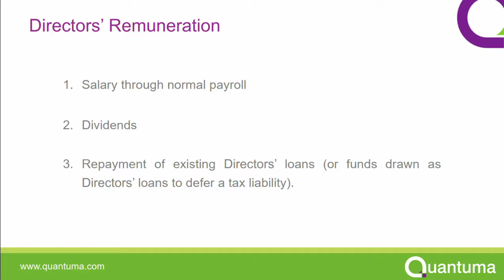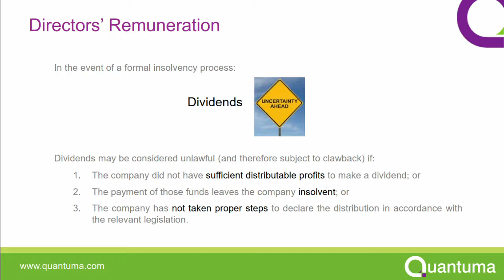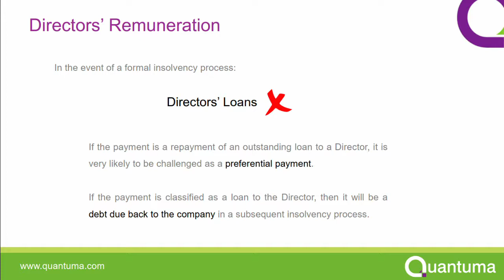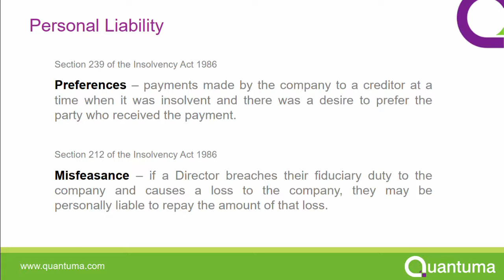Quantuma - Directors' Remuneration during the COVID-19 Crisis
In this video Quantuma partner Simon Bonney discusses directors' remunerations during the COVID-19 crisis and the huge impact it will have on both the future of their business and potentially their personal positions.